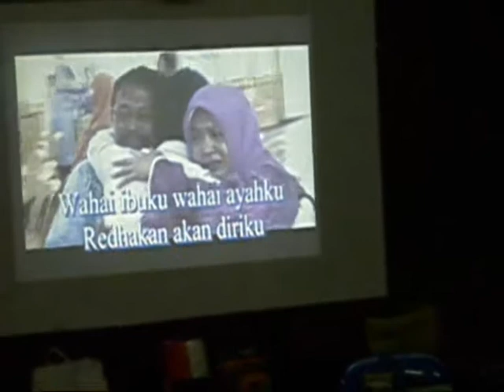Youth Camp Day 2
Youth Camp organised by Andalus, Cordova & Al-Zuhri